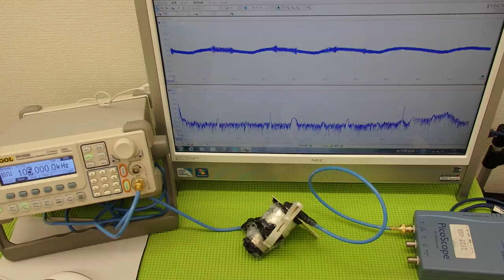超音波プローブの発振制御技術